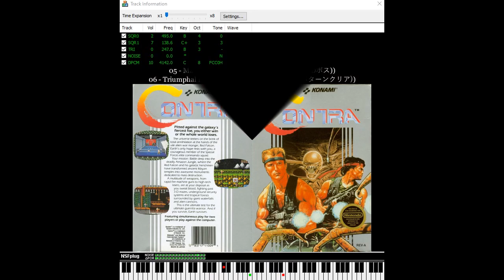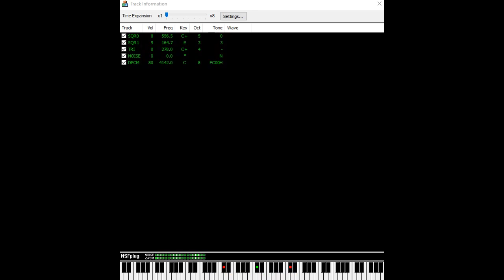Contra (Probotector -EU-)(NES): 05~06 - Maze Fortress 2 (3D Boss)/Triumphal Return 1 (Pattern Clear)